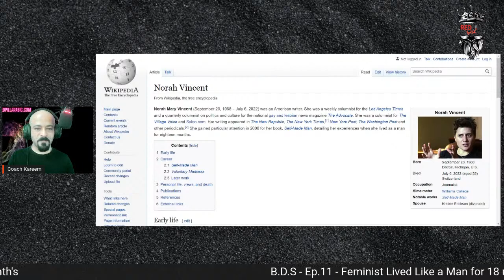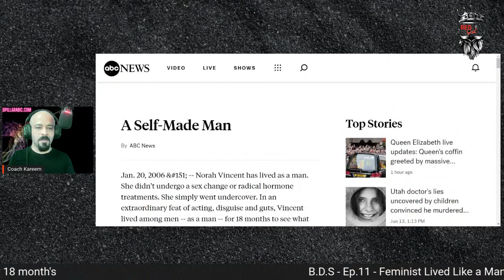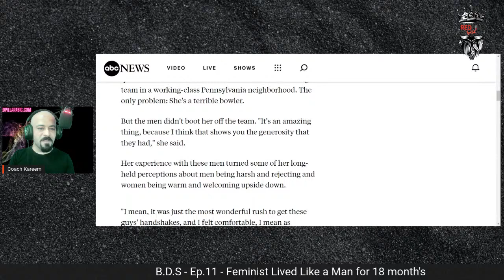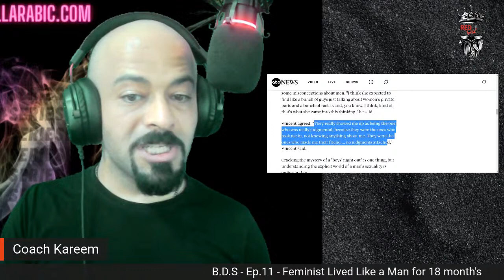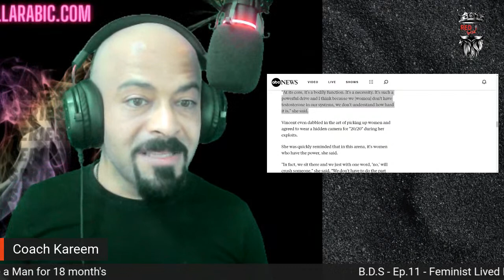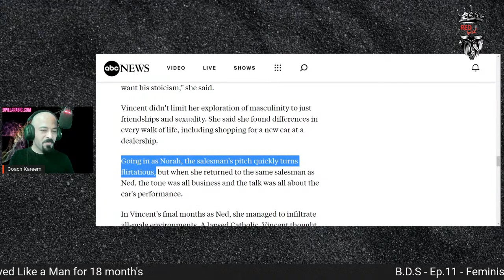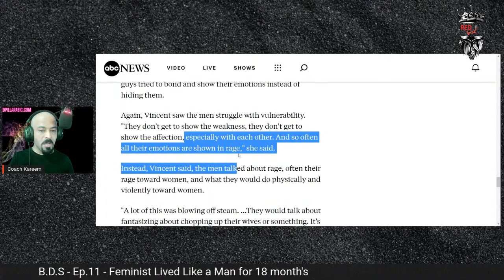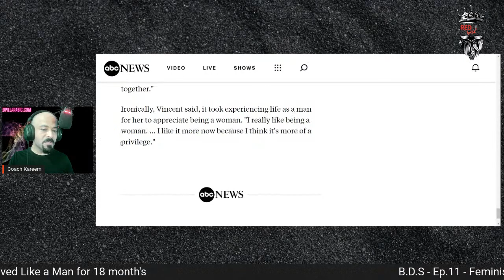B.D.S - Ep.11 - Feminist Lived Like a Man for 18 month's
Self made man - that's the topic of the Book wrote by the Feminist "Norah Mary Vincent" talking about her experience when she tried to live like a man for 18 month fully under cover, ending up saying that she now appreciate being a women in this world and the men life is so hard...